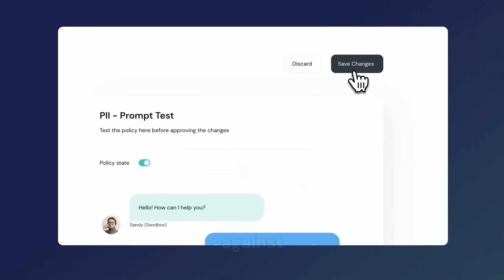9/10 AI projects don't go live due to security issues. Solve them using AI guardrails | Aporia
Your AI app is going to change the game, make sure you get to production as soon as possible by preventing hallucinations, prompt injections and data leakages. Aporia's Guardrails will make sure your AI is constantly being surveyed even after it goes live, automatically blocking security or reliability threats.

Aporia is the creator of the multiSLM Guardrail Detection Engine that is used by Engineers to make their AI agents safe and reliable. Founded in 2019 and recognized as a TIME Best Invention for 2024 and a Technology Pioneer by the World Economic Forum, Aporia is trusted by Fortune 500s such as Bosch, Course Hero, Lemonade, Munich RE, and Sixt. Aporia is committed to helping companies deliver AI applications that are reliable, responsible, and safe through the use of AI Guardrails.